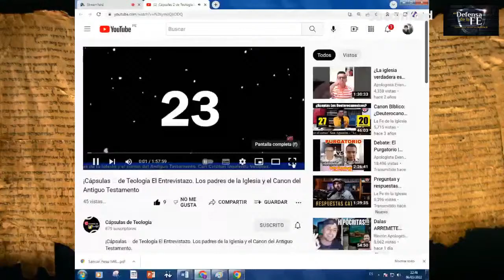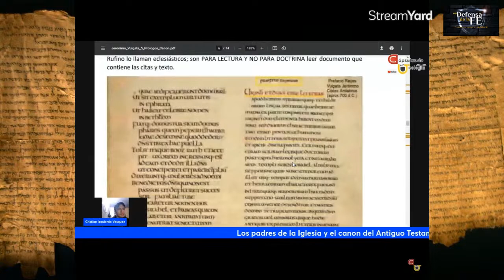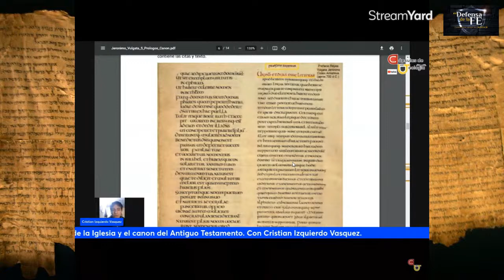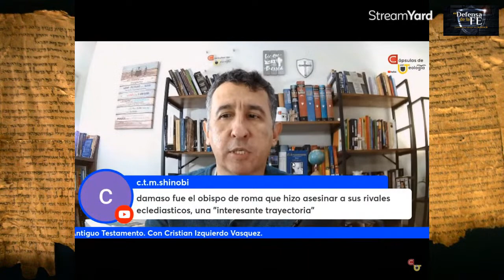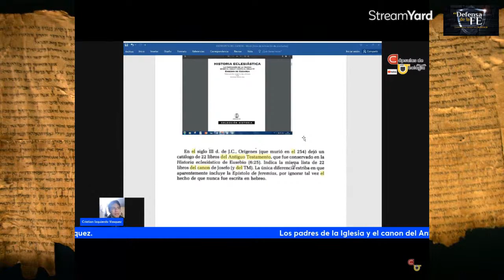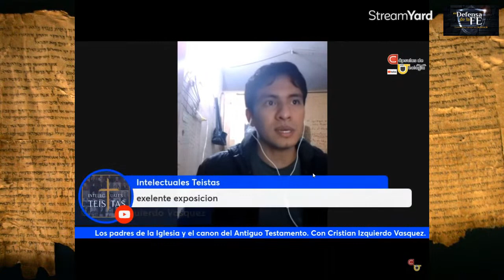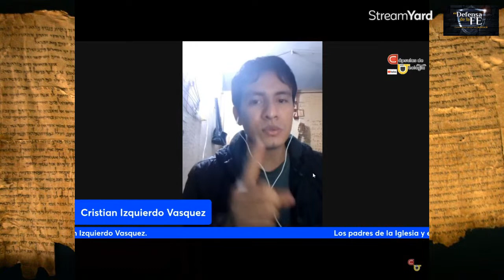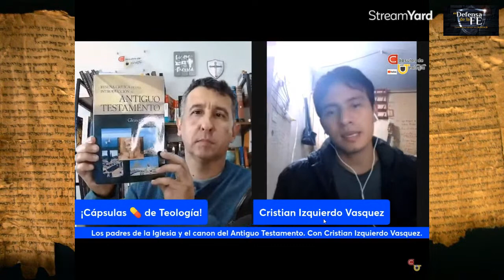EL CANON Y LOS PADRES DE LA IGLESIA (Entrevista Canal: Capsulas de Teologia)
Sectas, apologética y conversos Apologética: Interpretación de la BibliaBiblias católicas y protestantes Por qué aceptar algunos libros, pero no todos, cuando fue la misma Iglesia que decidió aceptar toda la Biblia de una vez como la tienen los católicos a Biblia protestante es diferente de la católica. Mirando el índice de libros que contiene la Biblia contamos 66 libros, mientras que la Biblia católica y la Biblia ortodoxa contienen siete libros más. En la Biblia protestante faltan 1 y 2 Macabeos, Tobías (o Tobít), Judit, Baruc, Sabiduría, y Eclesiástico (o Sirácides) conocidos como "deuterocanónicos”  Los hermanos no católicos llaman a los siete libros deuterocanónicos "Apócrifos Alrededor de los años 90-100 d.C. algunos líderes judíos se reunieron para tratar el tema del canon (conocido como el canon de Palestina) quitando los siete libros, su objetivo era regresar al canon hebreo, y distinguirse así de los cristianos.[2] Pensaban que lo que no fue escrito en hebreo no era inspirado (aunque Eclesiástico y 1 de Macabeos estaban originalmente escritos en hebreo y Arameo.[3]) Sin embargo, la discusión entre ellos siguió por muchos años, y sus decisiones no fueron universalmente reconocidas. Había mucho desacuerdo entre los diferentes grupos y sectas judíos. Los saduceos solamente confiaban en el Torá, los fariseos no podían decidir sobre Ester, Cantares y Eclesiastés. Solamente en el segundo siglo los fariseos decidieron 39 libros[4]. El apóstol Pablo, que viajó por todo el mundo de hablar griego, utilizaba la versión de los LXX. an Jerónimo se le pidió que tradujera la Biblia en latín (en 382 d.C.) optó por seguir la decisión de los judíos y rechazó los siete libros, llamándolos "apócrifos". Esta decisión de Jerónimo fue rechazada por los concilios ya mencionados Y Jerónimo aceptó la decisión de los concilios.Martín Lutero y los demás reformadores decidieron seguir la decisión judía de basar el canon del AT sobre el idioma hebreo y sacaron los siete libros de su Biblia. Los llamaron "apócrifos" siguiendo la idea de San Jerónimo. Así comenzó la Biblia Protestante. En el tiempo de la Reforma, Lutero (1534) introdujo la idea de calificar los varios libros del NT según lo que él consideraba su autoridad. Otorgó un grado secundario a Hebreos, Santiago, Judas y Apocalipsis, los puso al final de su traducción. Hizo igual con los siete libros del AT, pero no los quitó de la Biblia. Dijo que no son iguales a las Sagradas Escrituras, pero sí son útiles y buenos para leer (Artículo VI de los 39). En 1643 el profesor John Lightfoot les llamó ”apócrifa desgraciada”. En 1827 la Sociedad Británica y Extranjera de la Biblia los omitió completamente en su Biblia la Iglesia católica añadió estos siete libros en el Concilio de Trento (siglo XVI), pero Lutero no hubiera podido rechazar estos libros si ellos no hubieran estado ya en el canon.[5] Otros dicen que no se citan en el NT. Pero, tampoco el Nuevo Testamento cita Ester, Abdías y Nahum, y sin embargo los hermanos los aceptan en su Biblia.Los cristianos usaban el rollo grande más que el pequeño por ser escrito en griego Los judíos de Palestina decidieron el canon del AT alrededor de los años 90-100, como se dijo, rechazando los siete libros escritos en griego.s Padres conciliares (de Trento) sabían que los concilios africanos (Hipona, Cártago) del siglo IV habían aceptado los libros deuterocanónicos; resulta curioso, que Trento, al aceptar un canon más largo, parece haber conservado un auténtico recuerdo de los primeros días del cristianismo

Biblias católicas y protestantes

La Biblia protestante es diferente de la católica. Mirando el índice de libros que contiene la Biblia contamos 66 libros, mientras que la Biblia católica y la Biblia ortodoxa contienen siete libros más. En la Biblia protestante faltan 1 y 2 Macabeos, Tobías (o Tobít), Judit, Baruc, Sabiduría, y Eclesiástico (o Sirácides) conocidos como "deuterocanónicos” [1]. Los hermanos no católicos llaman a los siete libros deuterocanónicos "Apócrifos", aunque no es un término muy exacto para lo que se quiere señalar, ya que "apócrifo" significa etimológicamente "escondido", haciendo alusión al autor, que es "desconocido" y suele "esconderse" tras un pseudónimo. En este sentido hay otros libros "apócrifos" que sin embargo forman parte de los libros inspirados (como la carta a los Hebreos, que no fue escrita directamente por Pablo, pero que lleva su nombre). Como sea, la realidad es que los protestantes no admiten estos libros

Fue solamente en el año 393 d.C. que los obispos se unieron con los sacerdotes y laicos para discernir cuáles libros son inspirados, o también "canónicos". La Iglesia tenía el poder de hacer eso porque Jesús le dio el poder de atar y desatar (Mt 18, 18) y prometió enviar al Espíritu Santo para la plenitud de la verdad (Jn 14, 26).